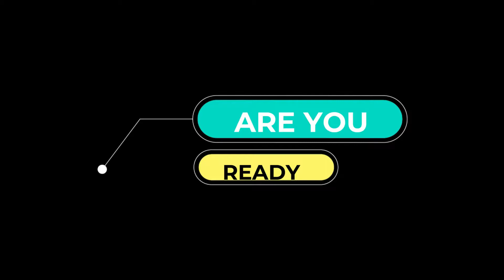Vlog to Jambad !!! 💖💜💙 Waterfalls..🌊 love it💓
MUST DO WATERFALLS in JAMBAD!! The WATERFALLS in the video are really the main ones we recommend. WATERFALL was called JAMBAD WATERFALL! We arrived at JAMBAD at 3:30 p.m. and there was not a sole in sight. JAMBAD was the most magical place we have ever been. We truly felt like we were in a fairytale. GRASSES AND PLAINS was also really great. It was super fun to SEE this one. The crowds began to arrive shortly after we got there, which made it crowded and less enjoyable, but it was still very cool to see. All in all, these WATERFALLS are amazing but you have to get there very early if you want it to yourself.

BG song ~ seaside_demo (bonus track)

BG song ~
Interstellar Main Theme - Extra Extended - Soundtrack by Hans Zimmer

Video is for educational or Gaming, purpose only.Copyright Disclaimer Under Section 107 of the Copyright Act 1976, allowance is made for "fair use" for purposes such as criticism, comment, news reporting, teaching, scholarship, and research.